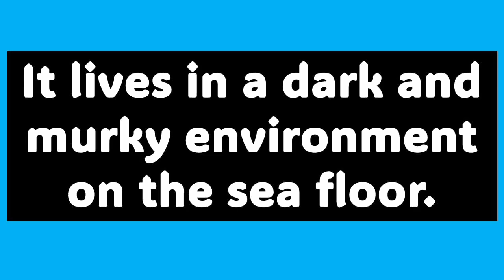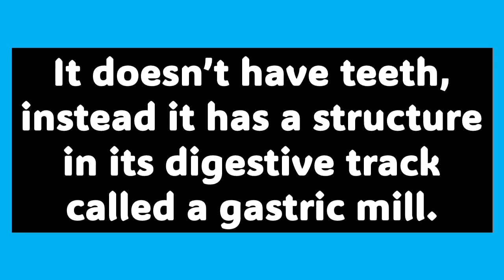10 Lines on Lobster🦞/Few Lines on Lobster/Short essay on Lobster/Paragraph on Lobster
10 Lines on Lobster🦞/Few Lines on Lobster/Short essay on Lobster/Paragraph on Lobster